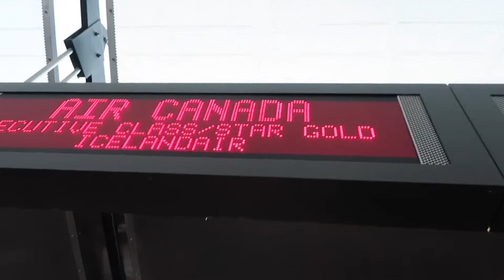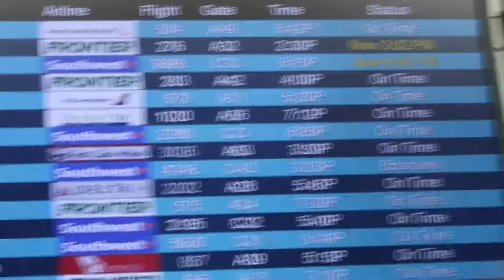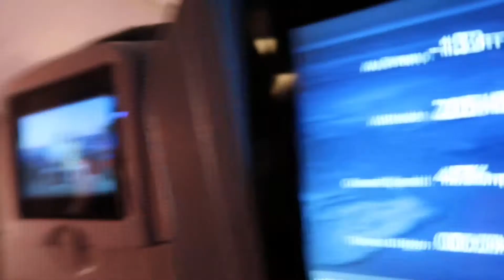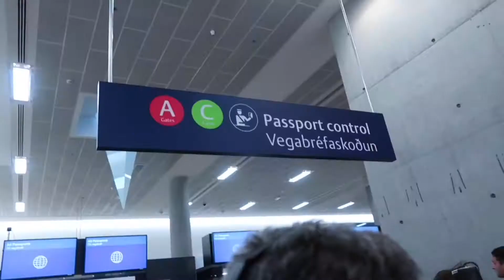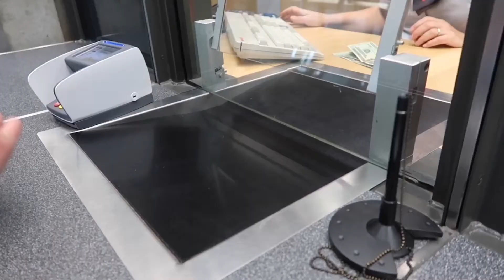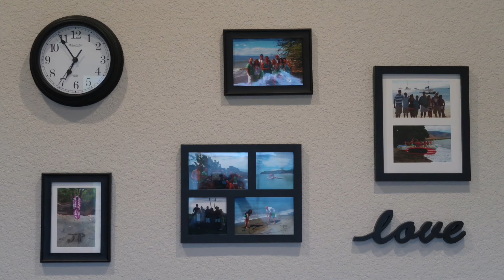WE ALMOST MISSED OUR SECOND FLIGHT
In this episode, we head out on our two week vacation to Switzerland and Italy. This is a travel vlog and our first night in Zurich, Switzerland.

Editing by Aaron Searls